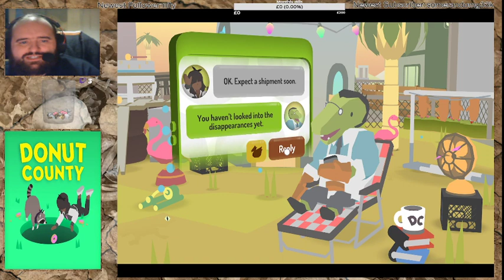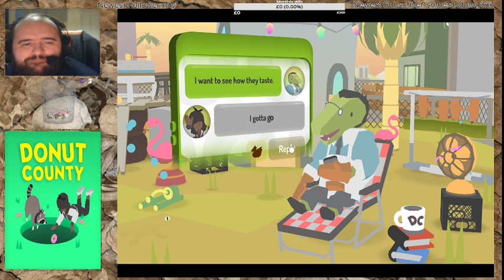Donut County (9th Delivery: Gecko Park)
The name certainly isn't deceptive. This place is FULL of geckos!